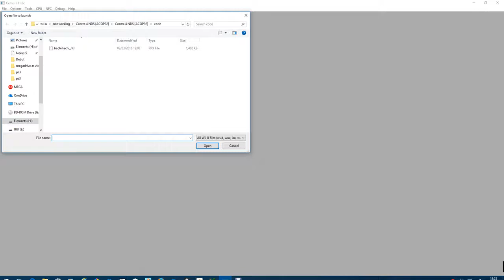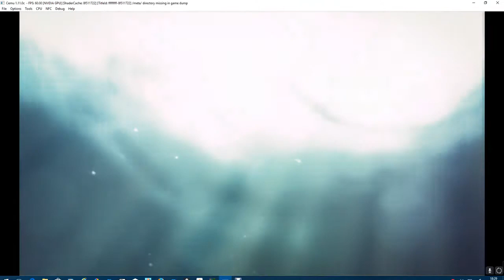Cemu 1.11.0 007 Legends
Gtx 1060